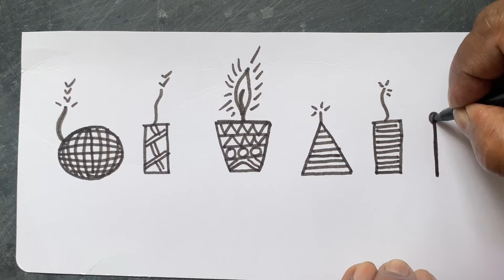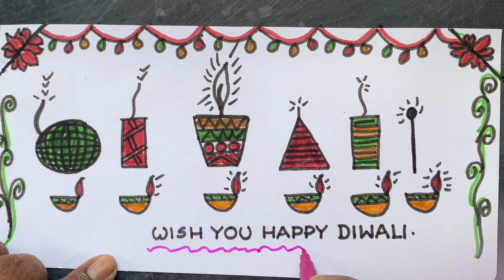DIWALI word turns beautiful figre/दिवाली पद से सुन्दर चित्र बन ना सीखिये/DIWALI పదంతో చిత్రం గీయండి